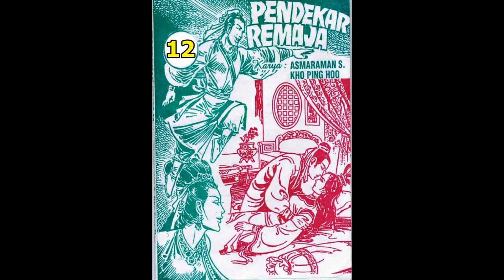Seri PENDEKAR REMAJA JILID 12